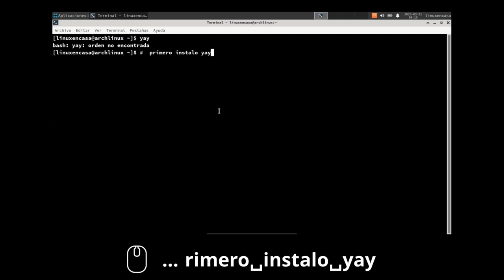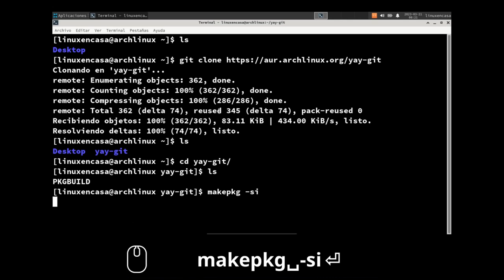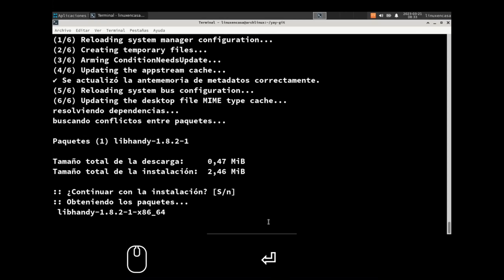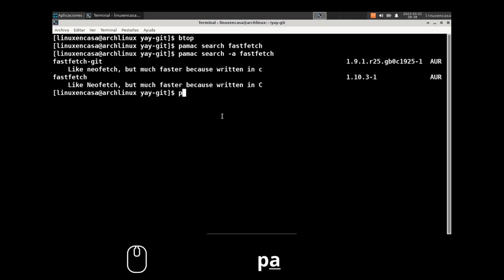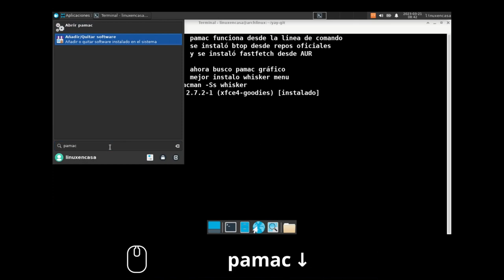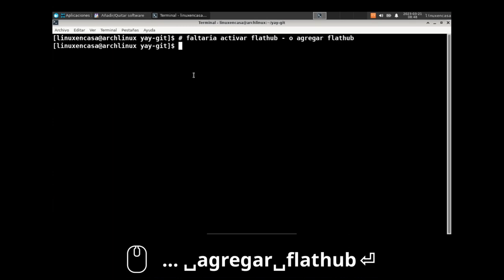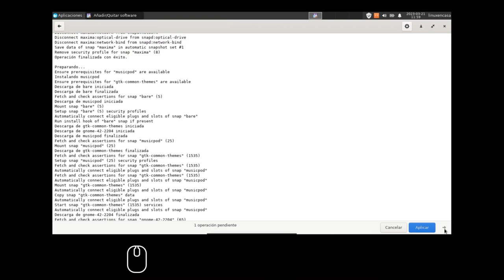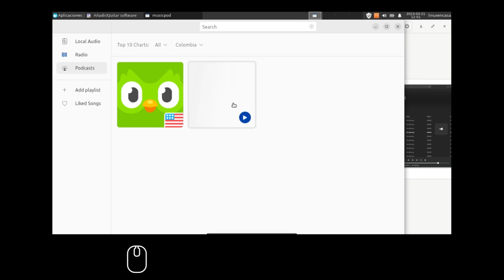Instalar Pamac en Arch Linux [Tienda de Aplicaciones - Snap - Flatpak - Fluthub]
Respondiendo a un Comentario o "Petitorio" se instala y configura el "AUR Helper" Pamac en Arch Linux (Manjaro's Package Manager).  Adicional, se configura la interfaz gráfica para tener soporte a los paquetes snap, flatpak y al repositorio de FlatHub.

PARA LOS IMPACIENTES:
1. Actualizo el sistema

2.  Se instalan las dependencias:
sudo pacman -S base-devel git

3.  Clonar el paquete yay desde github

Esto descarga y crea una carpeta. Ingresamos con
cd yay-git

4.  Instalar yay
makepkg -si

5.  Con yay busco e instalo pamac.  Utilizo el paquete  pamac-all.
yay -S pamac-all

6.  Una vez abierta la interfaz gráfica de Pamac (Añadir/Quitar Software), se debe activar:
El Soporte para AUR, Snap y Flatpak (Preferencias - Pestaña "Terceros")

7.  Agregar los repositorios de Flathub